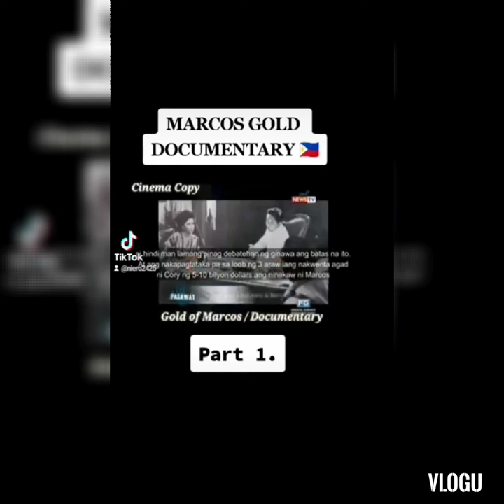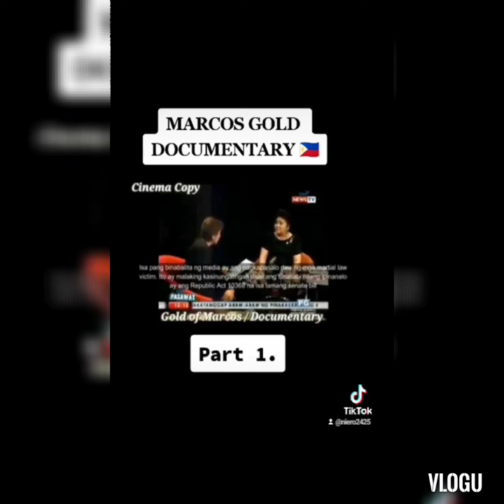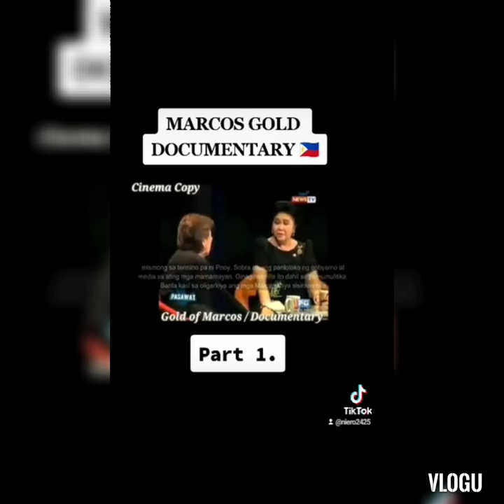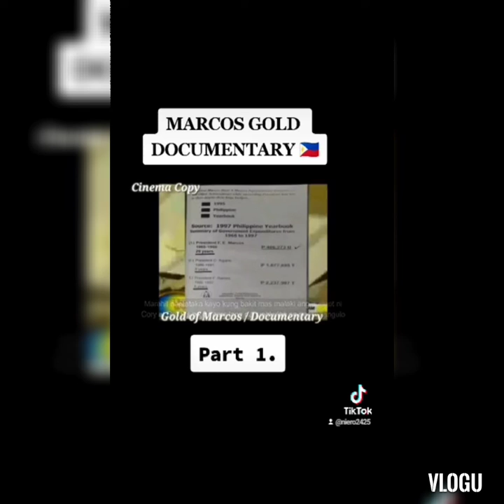MARCOS GOLD DOCUMENTARY PART 1